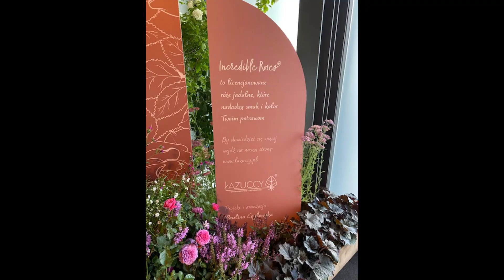Królewska Wystawa Kwiatów/Warszawa